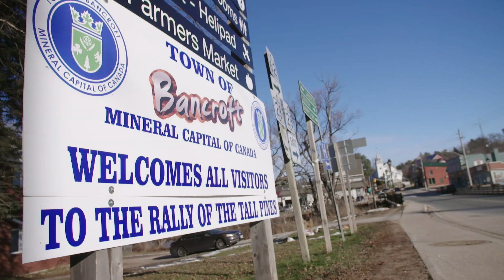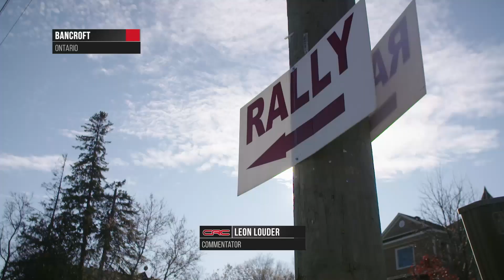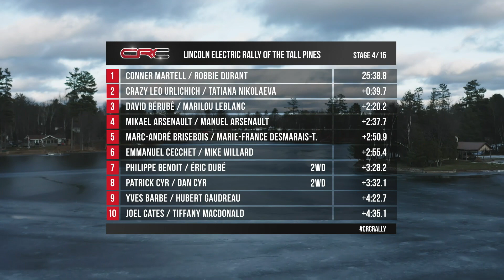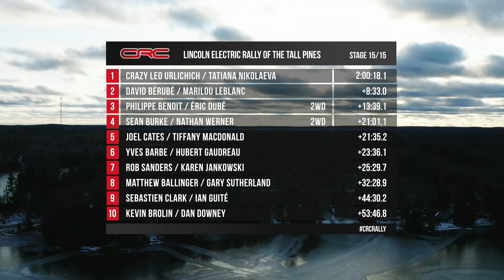CRC TV: Lincoln Electric Tall Pines Rally 2019 - In English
Official television coverage of the Lincoln Electric Rally of the Tall Pines, round 7 of the 2019 Canadian Rally Championship, held in Bancroft, Ontario. As seen on TSN.